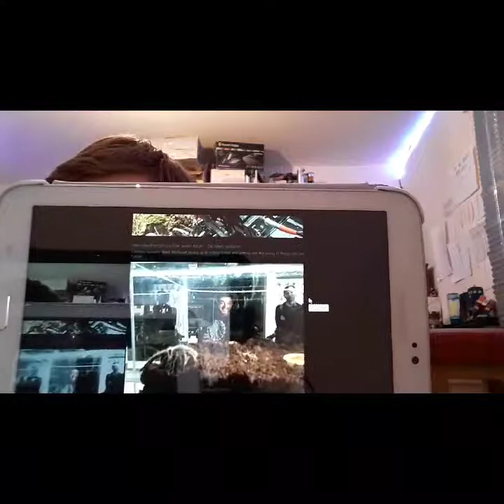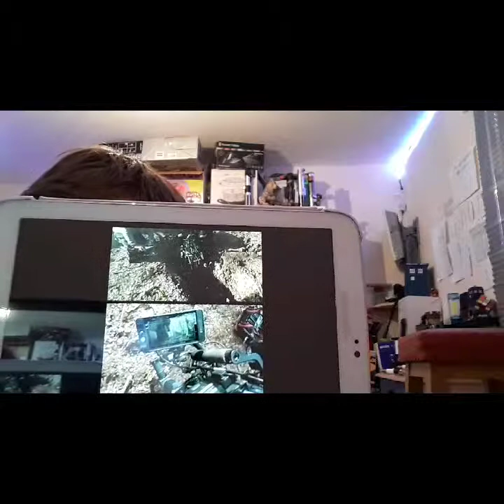Doctor who leaked images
Check out Ace crepper's channel